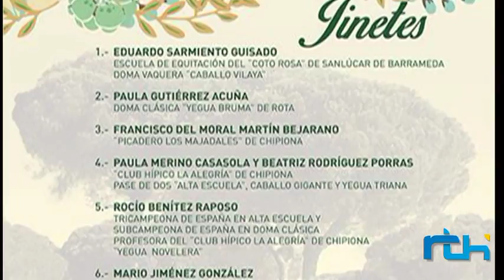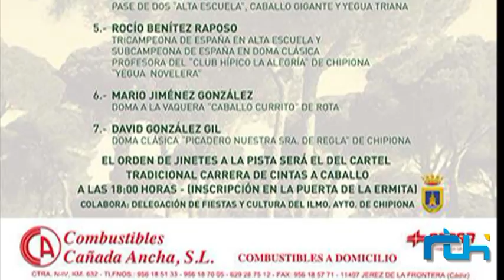Entrevista sobre "La Palmicha 2017"